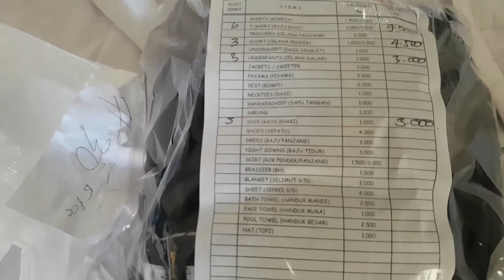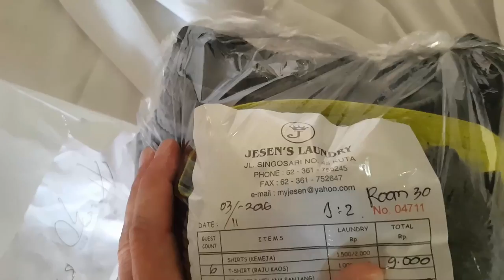MAKING GAINS DAY 82 | THE WORST HANGOVER IN HISTORY..